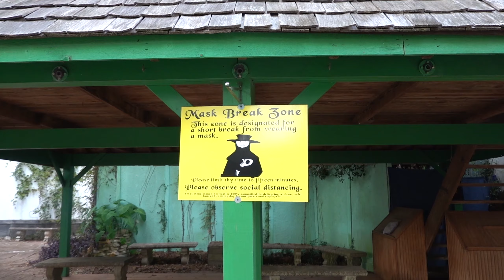Texas Renaissance Festival-How much does it cost to spend a day here ?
Come join us as we spend the day at the 46th Annual Texas Renaissance Festival.

.and please don't dislike the video because of the ads 😀

Texas Renaissance Festival
Address: 21778 FM 1774

How much did we spend ?
A Grand Total of $193